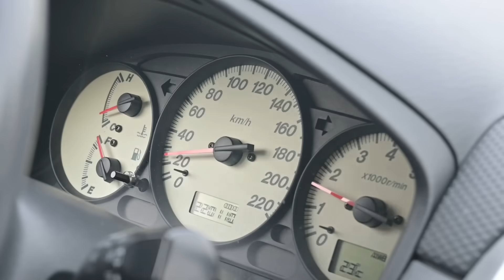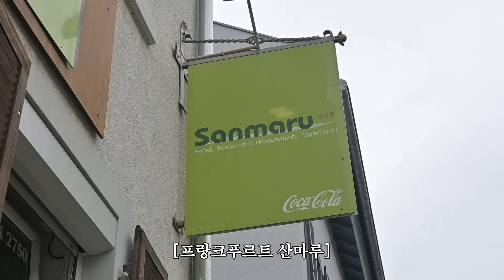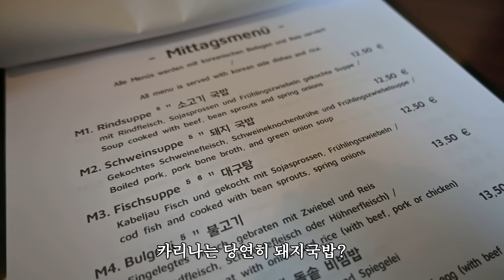독일에서 국밥 한 그릇 먹으러 700km 간 사연